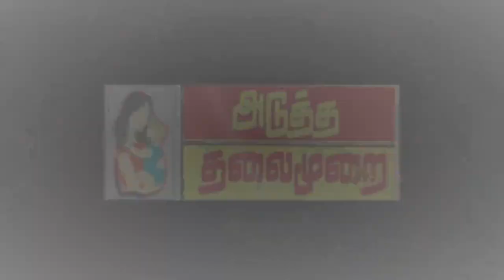# நம்ம ஊர் , செய்திகள்!